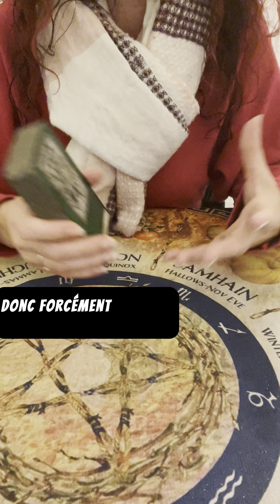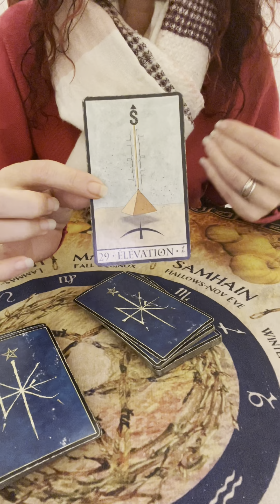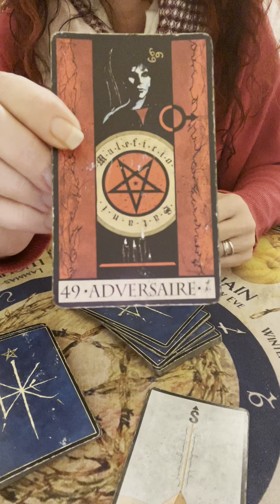Petite mise au point n’en déplaisent à certains